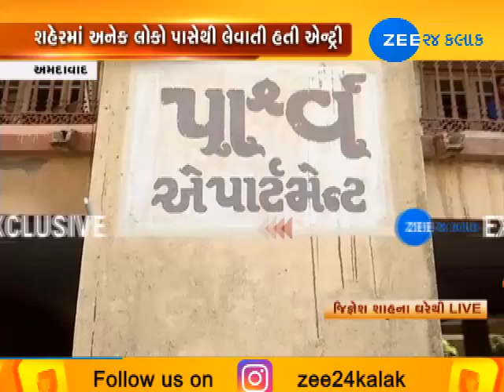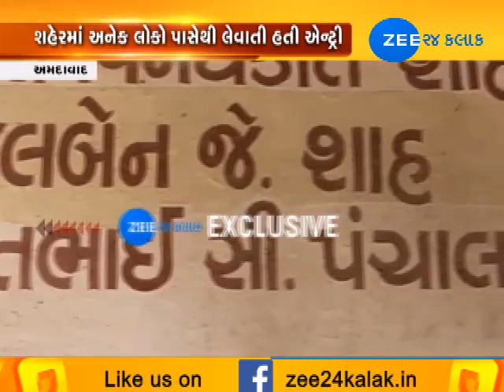Rs10 crore seized from entry operators' residence during I-T raids : ZEE 24 KALAK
Rs10 crore seized from entry operators' residence during I-T raids